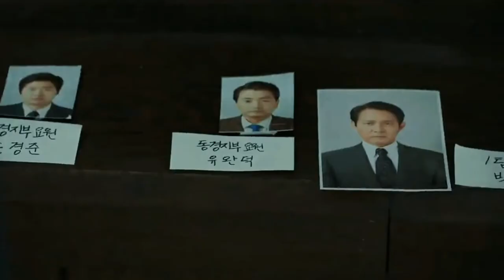Jung Woo Sung X Lee Jung Jae | I Know You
The clips are from movie 'Hunt' (2022), the movie follows the incident of President Park's murder in 1980, North Korea sense an opportunity for future invasion and sends one of its spies. Park Pyong-Ho and Kim Jung-Do, two senior security officers, are tasked with the hunting down the infiltrator.

Though the movie doesn't have any BL related content attached to it but Lee Jung Jae and Jung Woo Sung had such a strong bromance. The relationship they had was both strong, intimating and toxic at the same time. And through their cats and dog fight they met their tragic end.

The song used in the video is Skyler Grey's 'I Know You'.